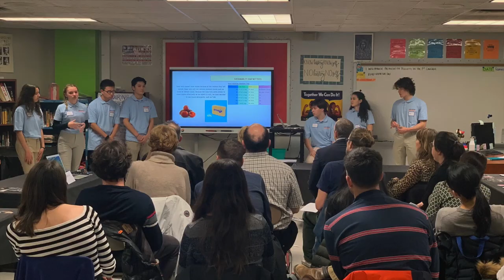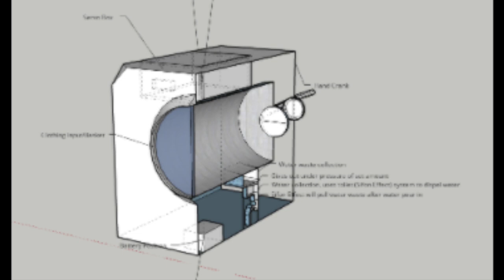Baruch College Campus High School 2019-2020 InvenTeam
The Baruch College Campus High School InvenTeam worked on a publicly accessible laundry machine for people experiencing homelessness.